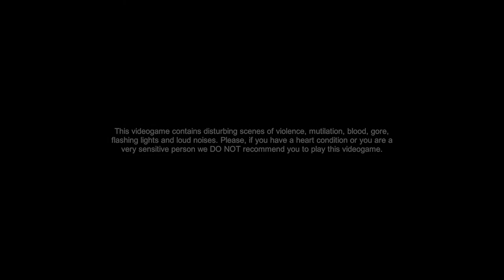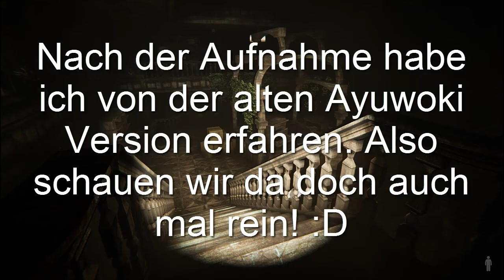Hey Andi, Play This: Escape The Ayuwoki - ES HÖRT UNS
Mein altes Plappermaul bringt mich mal wieder in Schwierigkeiten, aber dieses Mal nimmt das Ausmaß eine ganz neue Dimension an...